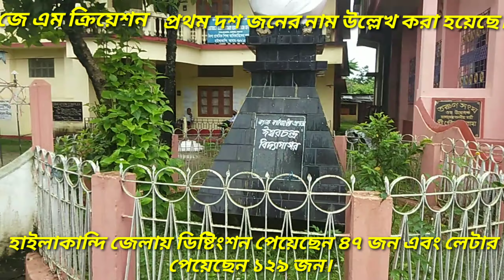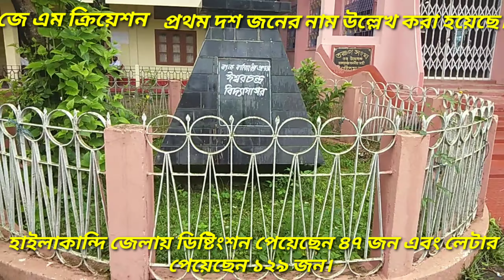হাইলাকান্দি জেলার মাধ্যমিকের ডিষ্টিংশন ও লেটার প্রাপকদের কিছু সংবাদ।